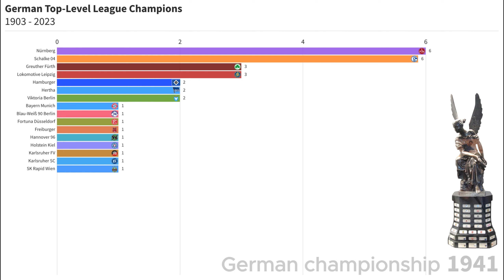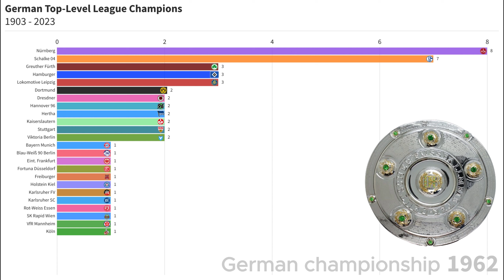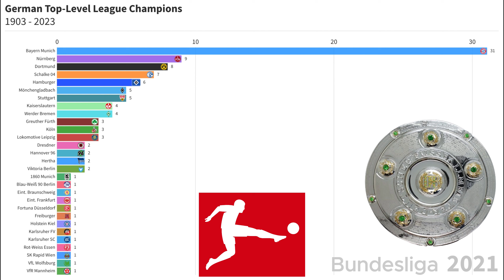Bundesliga champions 1903-2023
German Top-Level Football League champions 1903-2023

The Bundesliga, Germany's premier football league, has long been a bastion of talent, passion, and excellence on the pitch. Since its inception in 1963, the league has witnessed an illustrious lineage of champions who have etched their names into the annals of football history. From the league's early years to the present day, the pursuit of the Bundesliga title has been characterized by fierce competition, iconic moments, and the relentless pursuit of greatness.

Formation and Early Years (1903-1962)

Before the establishment of the Bundesliga in 1963, German football was divided into regional leagues, each producing its own champions. Clubs such as 1. FC Nürnberg, FC Schalke 04, and FC Bayern Munich emerged as dominant forces during this period, laying the groundwork for the Bundesliga era.

Birth of the Bundesliga (1963)

In 1963, the Bundesliga was founded as Germany's first nationwide football league, bringing together the country's top clubs under a unified structure. 1. FC Köln emerged as the inaugural champions of the Bundesliga's maiden season, setting the stage for decades of thrilling competition to come.

Dominance of Bayern Munich

Throughout the Bundesliga's history, no club has enjoyed more success than FC Bayern Munich. With a record number of titles to their name, Bayern Munich has established itself as the undisputed powerhouse of German football. Led by legendary figures such as Franz Beckenbauer, Gerd Müller, and more recently, Robert Lewandowski, Bayern Munich's dominance has been a defining feature of the Bundesliga landscape.

Rivalries and Drama

The Bundesliga is renowned for its intense rivalries, which have fueled some of the league's most memorable moments. Matches between Bayern Munich and Borussia Dortmund, known as the "Der Klassiker," capture the attention of football fans worldwide, showcasing the passion and intensity that defines German football.

Surprise Champions and Underdog Triumphs

While Bayern Munich has often dominated the Bundesliga, the league has also seen its share of surprise champions and underdog triumphs. Clubs such as VfL Wolfsburg, Borussia Mönchengladbach, and 1. FC Kaiserslautern have defied the odds to claim the Bundesliga title, proving that in German football, anything is possible.

Global Influence and Legacy

The Bundesliga's influence extends far beyond German borders, with clubs and players from around the world drawn to the league's rich history and competitive spirit. From producing world-class talent to setting new standards in footballing excellence, the Bundesliga has left an indelible mark on the global footballing landscape.

As the Bundesliga continues to evolve and grow, the pursuit of the league title remains the ultimate goal for clubs and players alike. From its humble beginnings to its status as one of the most prestigious leagues in world football, the Bundesliga champions embody the spirit of excellence, determination, and passion that defines German football at its finest.